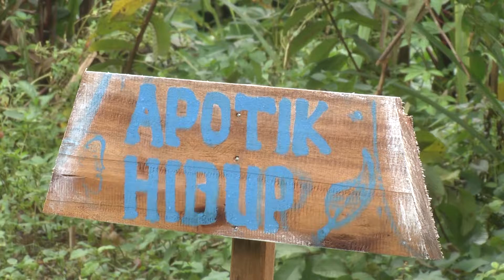Garden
Indonesia
Sumatra
Java
Bali
Kalimantan
West Papua
Music
Dance
Warfare
Funeral Rites
Fire Making
Mummies
Weaving
Basket Making
Embroidery
Danua Sentani
Kids at Play
Game
Painting
Kids Band
Bird Market
Prambanan
Danua Toba
Pottery
Silverwork
Ballet
Drama
Samarinda
Market
Kota Bangua
Danua Maninjau
Padang
Pandai Sikat
Graveyard
Puppet Maker
Batik Process
Rogdon
Batik
Fitness Class
Martial Arts
Muara Mantai
Celebration
Pet Shop
Chinese New Years
Siberut
Soccer
Kids Dancing
Grooming
Rock Art
Carver
Puppet
Fish Market
The Dani
Dayak Shrine
Borobudur
Dakak Carving
Dayak Culture
King’s Chair